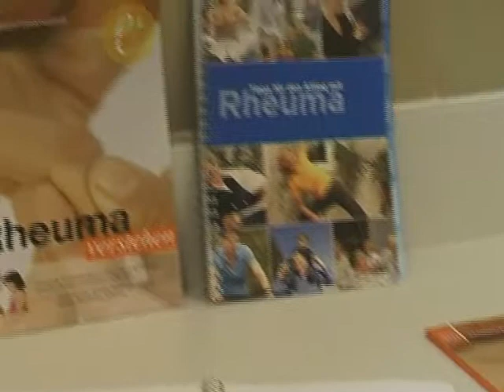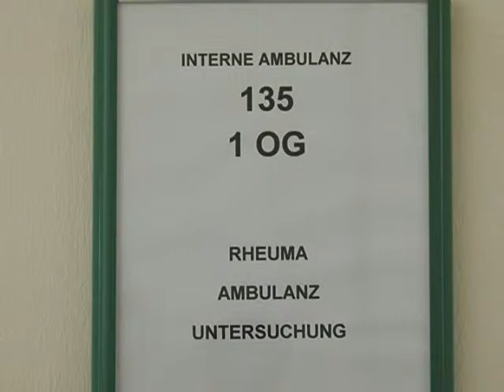Rheumaschwerpunkt am LKH Mürzzuschlag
Internistische Vollversorgung mit rheumatologischem Zentrum, Rheuma, Rheumaambulanz, Patient, Patienten,
Schmerztherapie, Ultraschall, Untersuchung, Radiologen, Schwerpunkt, Gesundheitszentrum, Ergotherapie